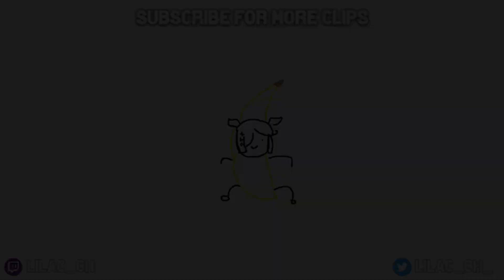Finana proving once again that she is a size queen【NIJISANJI EN】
This Feesh is something